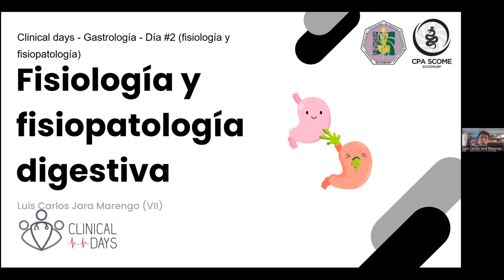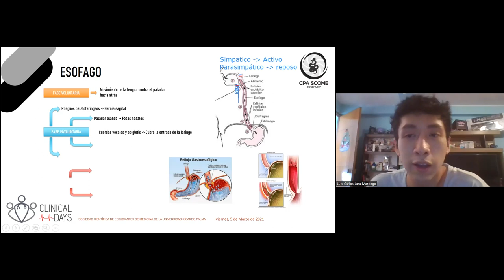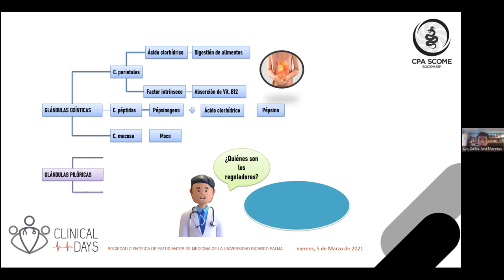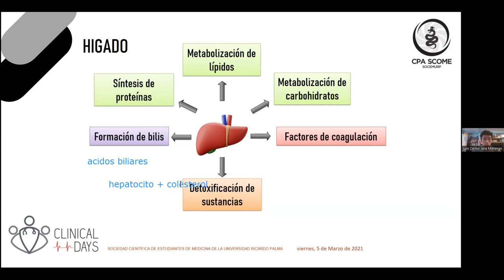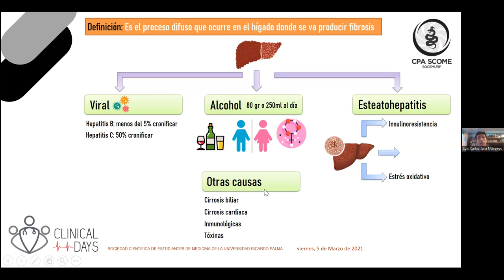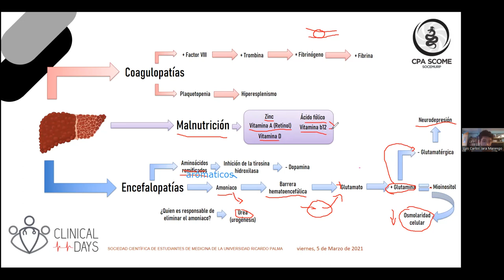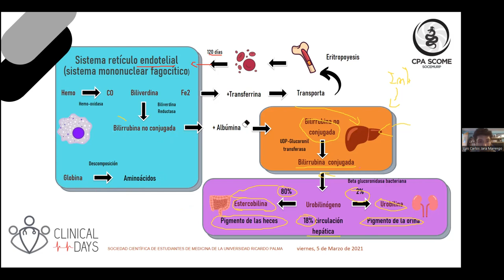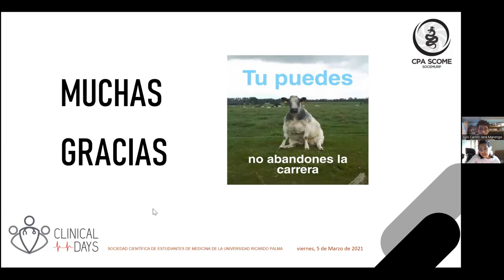GASTROENTEROLOGÍA: Fisiología y fisiopatología digestiva